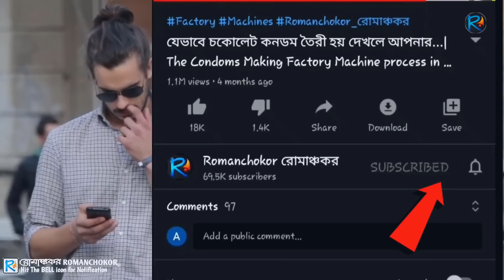পৃথিবীর সবথেকে ভয়াবহ ব্রীজ বললে ভূল হবে না..!! | Bridges That We Must See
পৃথিবীর সবথেকে ভয়াবহ ব্রীজ বললে ভূল হবে না..!! | Bridges That We Must See | রোমাঞ্চকর.
This video is made exclusively for "রোমাঞ্চকর" Channel & This video is made for Educational and Entertainment purpose only.
The viewers who regularly watches Bangla Facts videos, Unsual News, Caught on camera videos. Besides, amazing and uncommon things around the world and wants to explore the interesting knowledge of world will like this video.
People who likes mayajaal / mayajaal video / rohosso tube / chayapath / mk official and romanchokor will like this video.